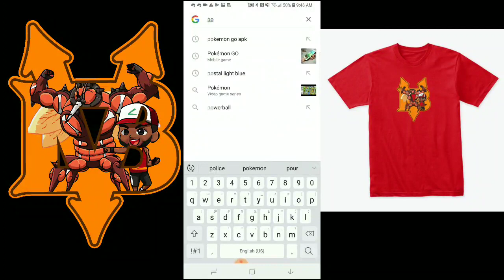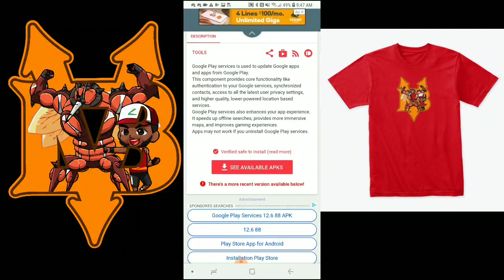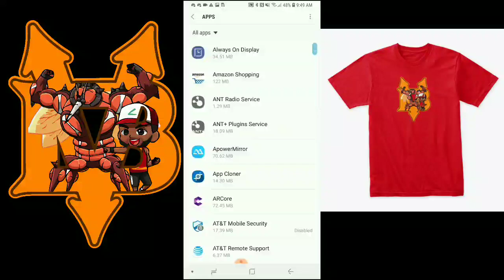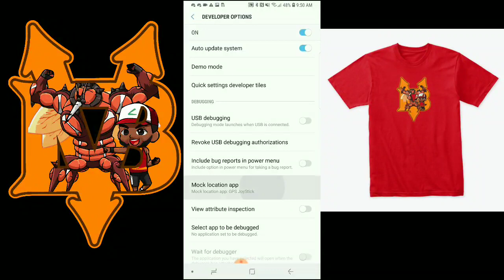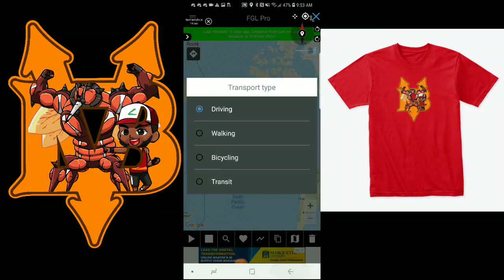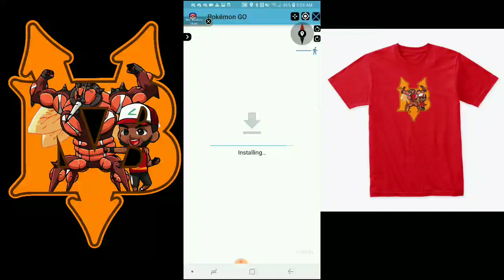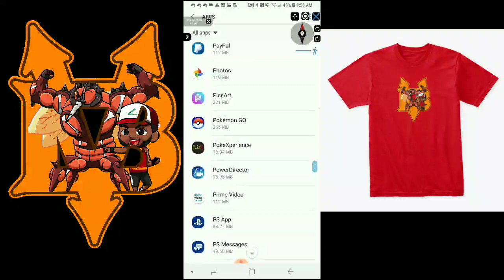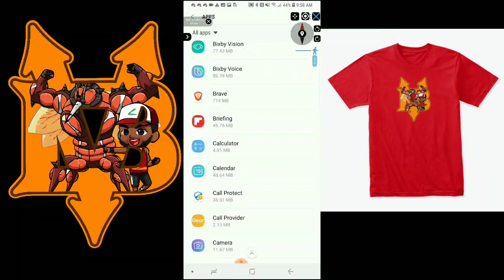Pokemon Go Spoofing on android with Joystick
Merchandise

I even address the unable to authenticate issue.
If that method doesn't work then change your Google play services number.